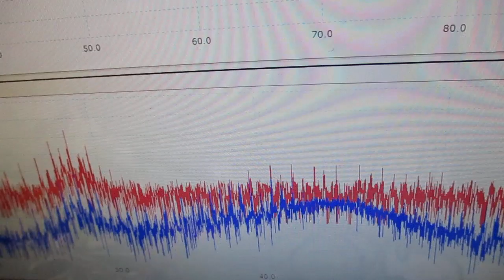メガヘルツの超音波発振制御プローブを利用した実験動画 ultrasonic-labo